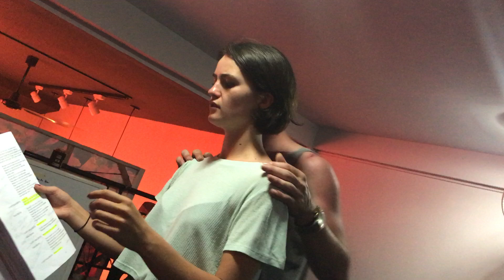Macbeth rehearsals - Phnom Penh - 9 April 2017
Evie @ Paddy  in rehearsals at the box office. Outstanding performances in the Scottish play.